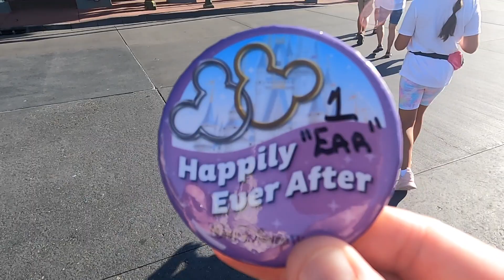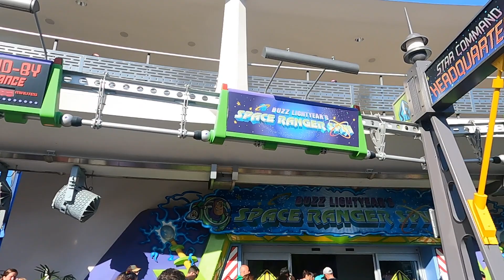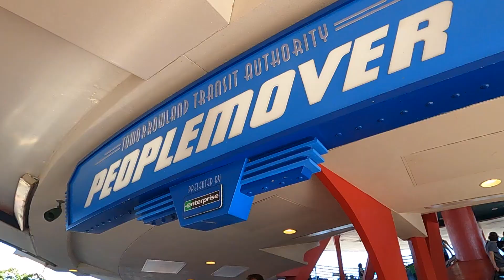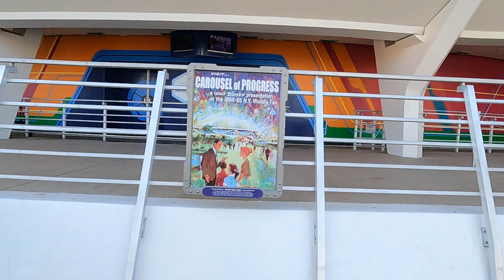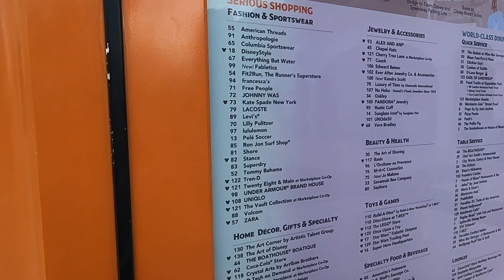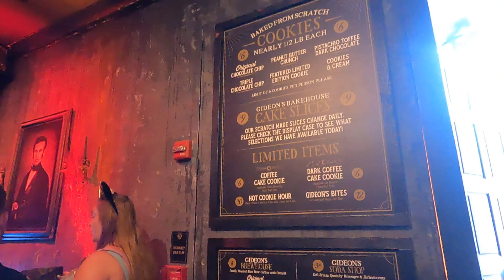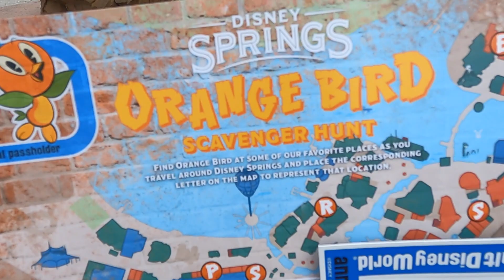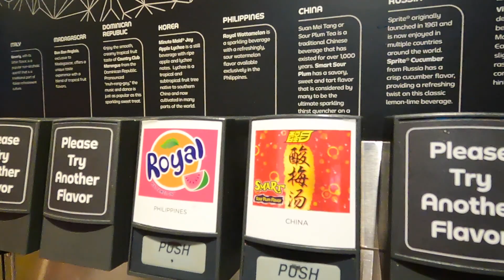Disney Trip - July 2022 - Day 5 - Magic Kingdom, Disney Springs, and Epcot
Join us on day 5 of our July 2022 Walt Disney World Trip.  We visit the Magic Kingdom, Disney Springs, and Epcot